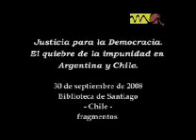Panel Justicia para la Democracia, el quiebre de la impunidad en Argentina y Chile (parte 1)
En el marco de la muestra imágenes para la memoria en la Biblioteca de Santiago (Chile), el 30 de septiembre de 2008, se organizó el panel Justicia para la Democracia el quiebre de la impunidad en Argentina y Chile-. Se propuso contribuir al conocimiento de los avances en la aplicación de justicia sobre las violaciones a los derechos humanos durante las últimas dictaduras militares en ambos países y promover el debate sobre las perspectivas de esta actuación judicial.

A continuación les presentamos un vídeo con fragmentos destacados y la desgrabación completa del panel